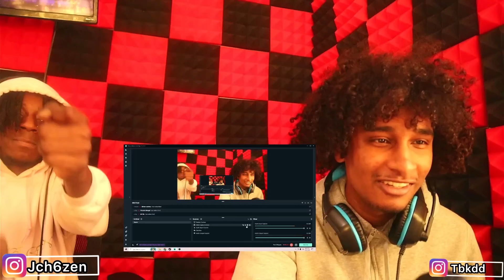KMAN 6IXX & YOUNG STAR 6IXX GET DISRESPECTFUL IN NEW SONG SINISTER